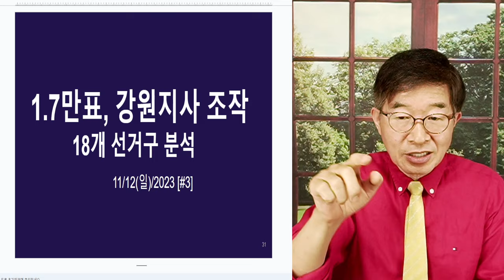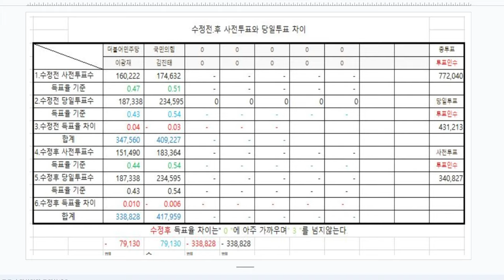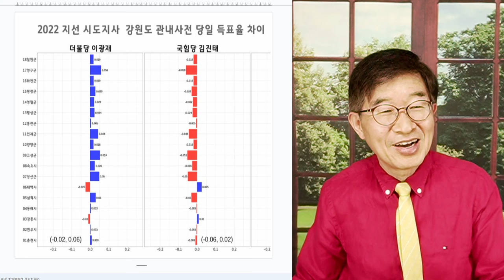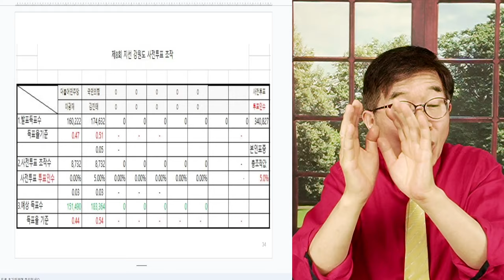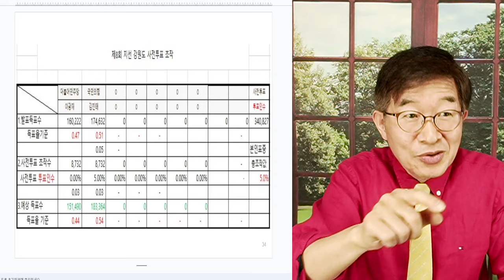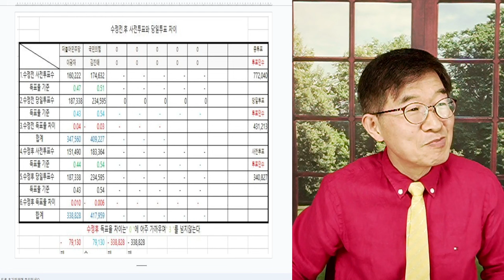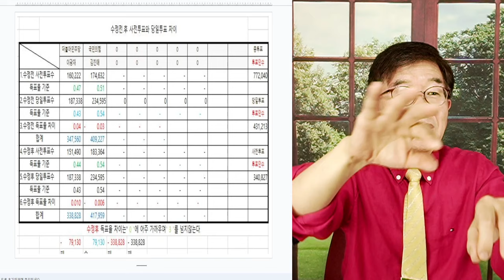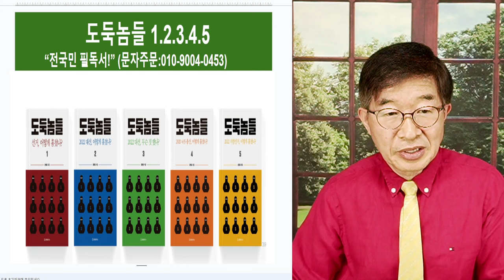사전조작 모범 사례 / 강원지사(김진태) 선거, 18개 선거구 분석 / 1만 7천표 득표수 증감 [공병호TV]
Bitcoin : 3MTW849AkP2ftLeSK2teZHMmzLu7Z83s9U